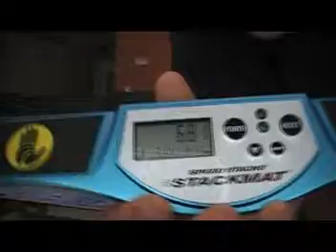Speed Stacking: FOTW InsaneBackflip199 Style!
No Joke!

Opposite handed =D